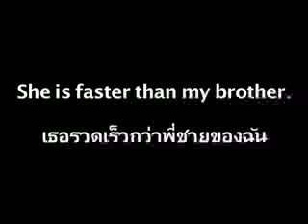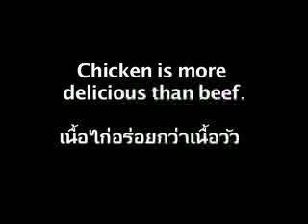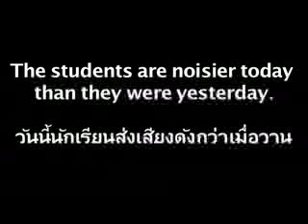การเปรียบเทียบ - Langhub.com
ฝึกภาษาอังกฤษด้วยตัวเอง ฟรี! มาฝึกออกเสียงตามให้เหมือนเจ้าของภาษา เพื่อความถูกต้องในการสื่อสาร ฟังบ่อยๆ พูดและออกเสียงบ่อยๆ แล้วความมั่นใจและความชำนาญก็จะตามมา เราทุกคนฝึกได้ด้วยตัวเอง!

หากท่านสนใจเรียนรู้เพิ่มเติม ดาวน์โหลดบทเรียนภาษาอังกฤษในรูปแบบ mp3 และวีดีโอ เพื่อฝึกภาษาอังกฤษ ฟรี ทั้งพูด ฟัง อ่าน และเขียน ได้ที่ Langhub.com